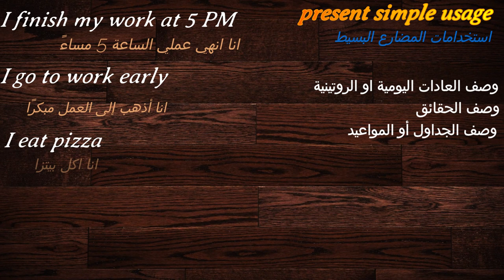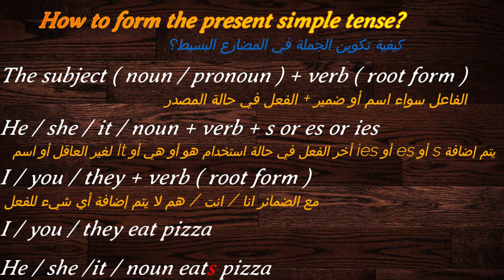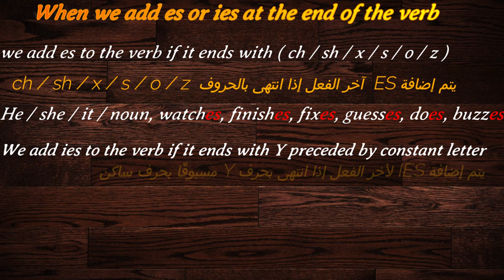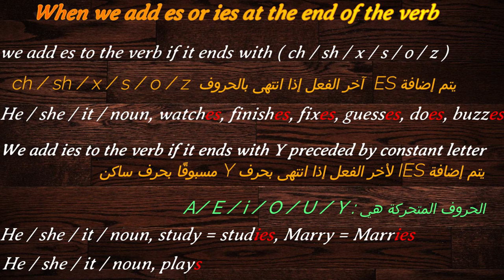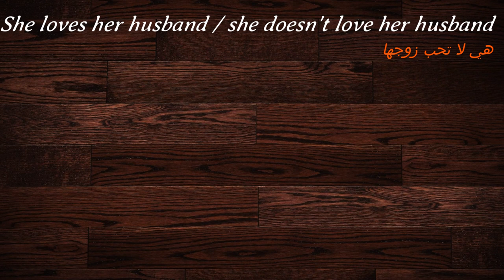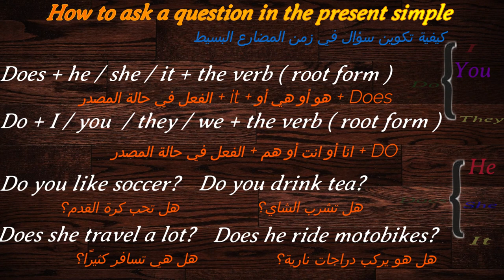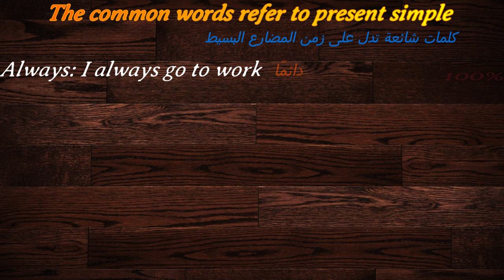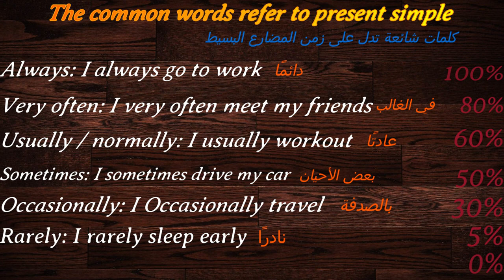زمن المضارع البسيط بشرح بسيط بسهولة (حلقة جديدة من كورس القواعد المستوى الاول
قائمة التشغيل الخاصة ب كورس القواعد للمبتدئين المستوى الاول